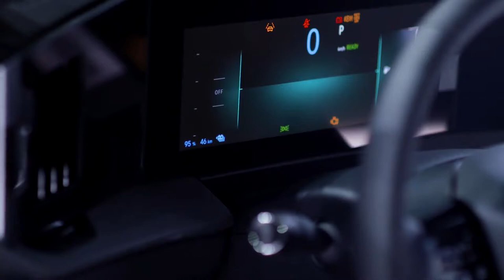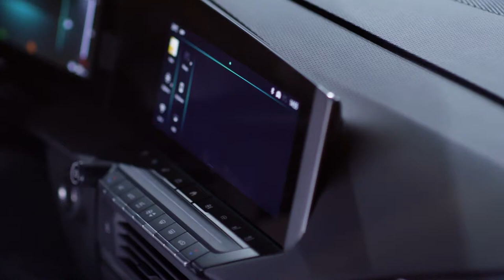2022 OPEL ASTRA SPORTS TOURER | TRUNK SPACE | INTERIOR